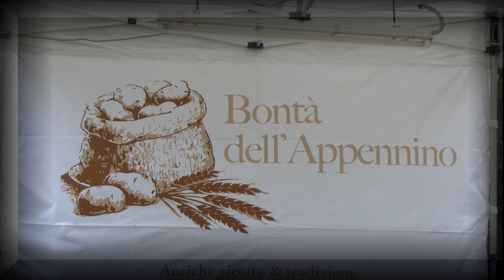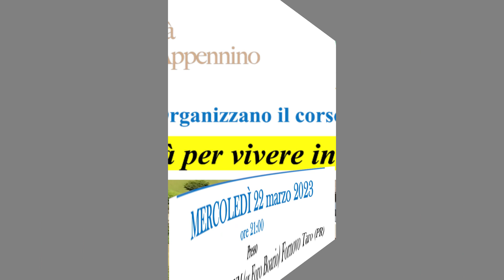Vivere in Appennino Stage al Forum Novum di Fornovo con Confesercenti e B&B di Bontà dell'Appennino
Fornovo Taro, serata: “Opportunità per vivere in appennino”.

Mercoledì 22 Marzo alle ore 21, al Foro 2000 di Fornovo Taro, presso il Circolo Ancescao “Forum Novum”,
 è in programma un interessante stage su:
 “Opportunità per vivere in appennino”.

Lo stage, è organizzato dall’Associazione “Bontà dell’Appennino” in collaborazione con la “Confesercenti di Parma” e la “Bed & Breakfast di Parma”, per spiegare le regole e la promozione marketing, per chi vuole realizzare nuove attività a conduzione familiare e commerciale in Appennino.

Sarà Stefano Cantoni,
 responsabile dell’Asso-Turismo Confesercenti, Bed&BreaKfast di Parma, e coordinatore della Cabina di Regia dei privati in “Destinazione Turistica Emilia”,

ad illustrare le regole e le opportunità per realizzare nuove attività familiari e Commerciali.

Matteo Orlandi, invece,
membro della Giunta e Presidenza provinciale Confesercenti Parma, imprenditor e esperto di social marketing,

spiegherà la comunicazione digitale e il cliente social.

Posti limitati.
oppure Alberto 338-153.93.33